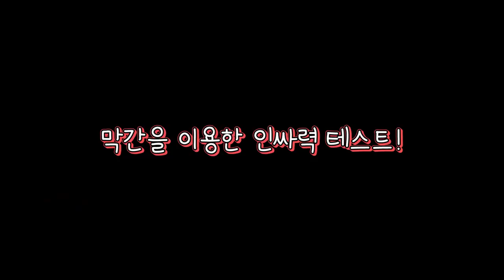⚫🔴 2020 엪설이네 프로필 촬영 현장 #01 🔴⚫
프로필 촬영 날, 막간을 활용한 인싸력 테스트!
가장 인싸인 엪설이는 누구일까요?